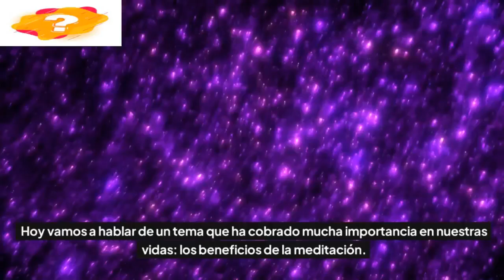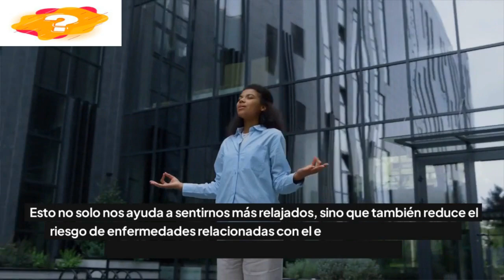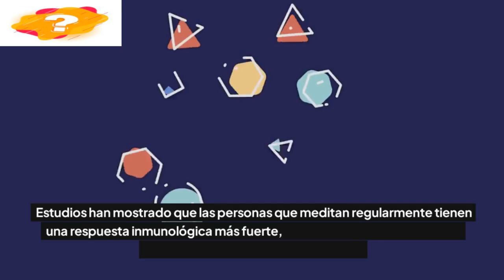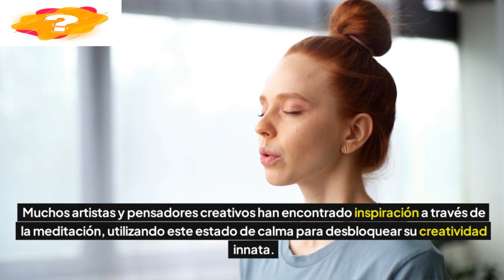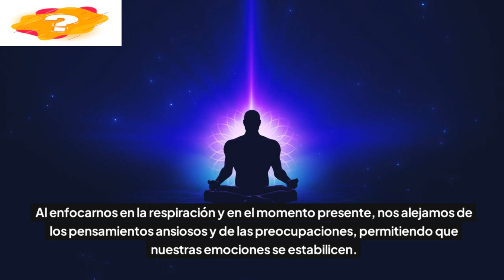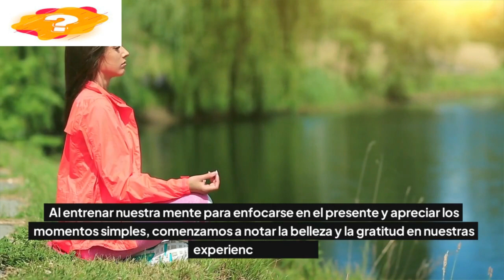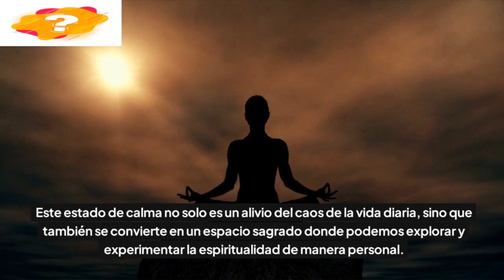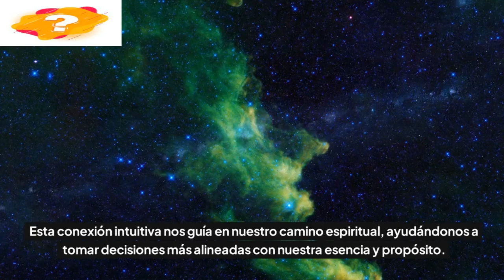🧘‍♂️ Descubre 10 increíbles beneficios de la meditación: ¡transforma tu vida hoy! 🌟✨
En este video, te mostramos los increíbles beneficios de la meditación, desde la reducción del estrés y la mejora de la salud mental, hasta el aumento de la felicidad y la conexión espiritual. Aprende cómo la meditación puede transformar tu vida y mejorar tu bienestar en todos los aspectos. ¡No te lo pierdas y comienza tu viaje hacia una vida más equilibrada y plena!